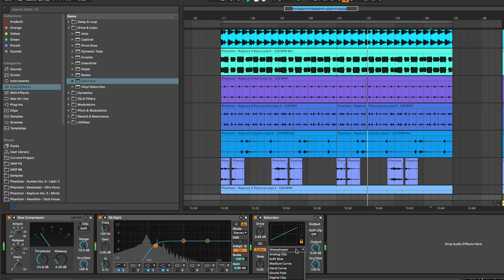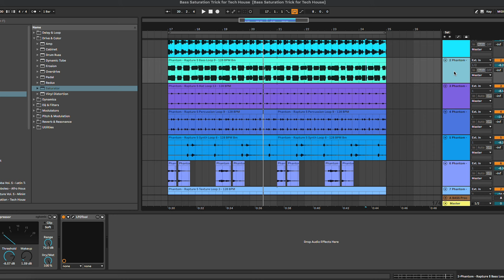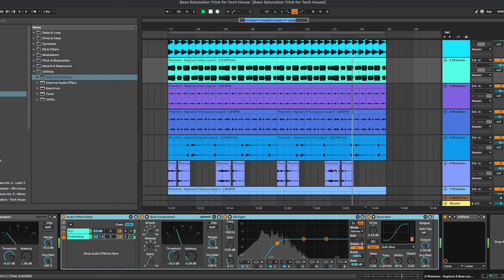Bass Saturation Trick for Tech House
Today, I'm showing you guys a cool saturation trick for your tech house basslines! 🖤

If you have any suggestions or ideas for the next episode(s), feel free to drop them in the comments! 🙌